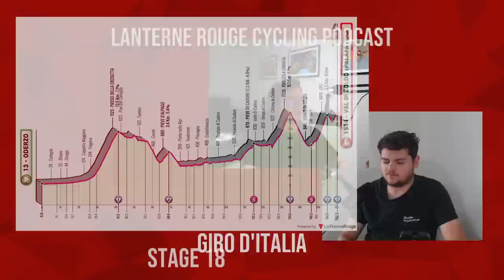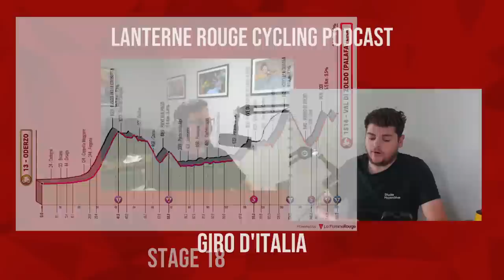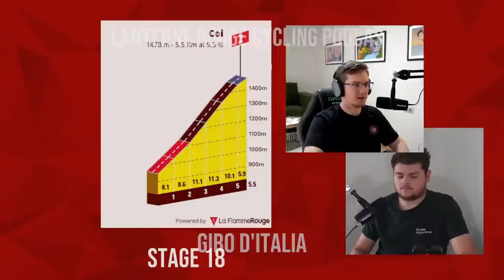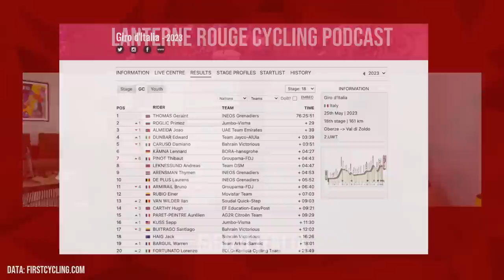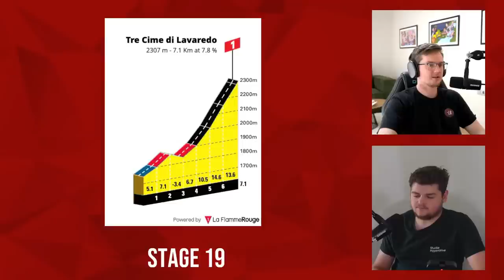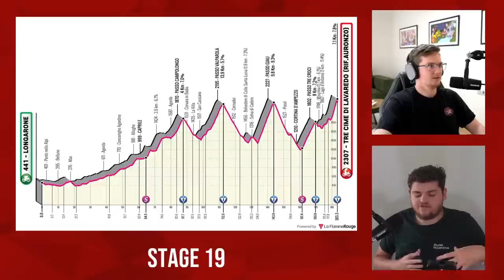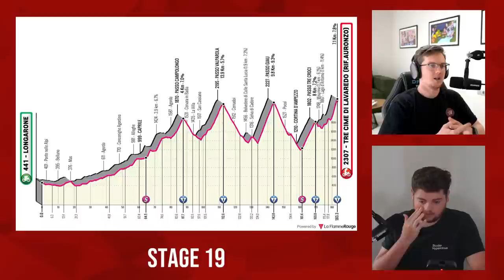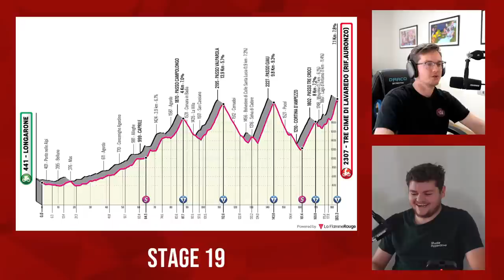Surprise Attack Amongst GC Favorites | Giro d'Italia 2023 Stage 18 | Lanterne Rouge Cycling Podcast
In this episode Patrick Broe and Benji Naesen recap the 18th stage of the 2023 Giro d'Italia.